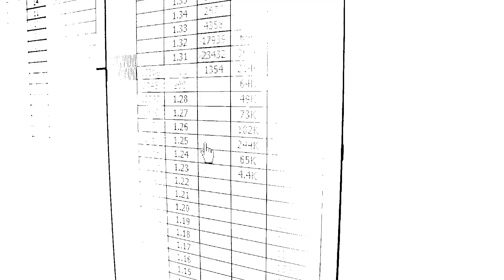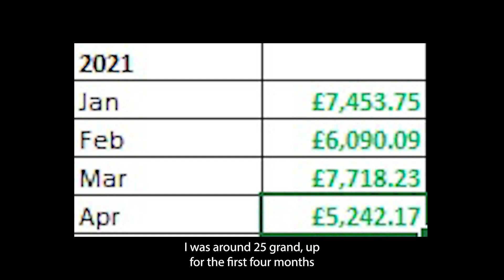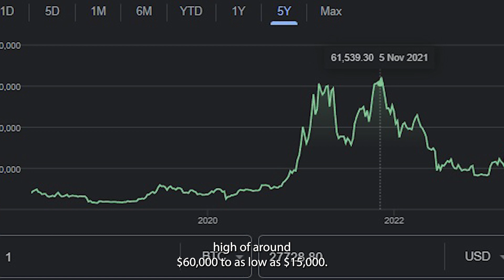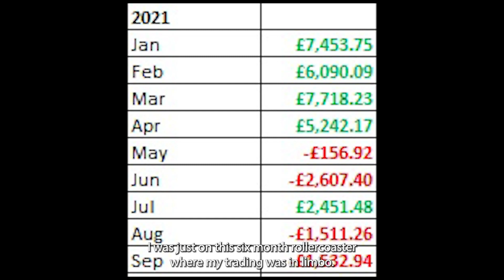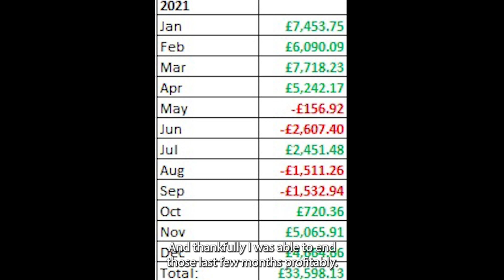My longest ever losing period...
In this episode, I discuss the lowest point of my life and trading career: a long losing run in sports trading that was initiated by a devastating loss in the crypto markets.